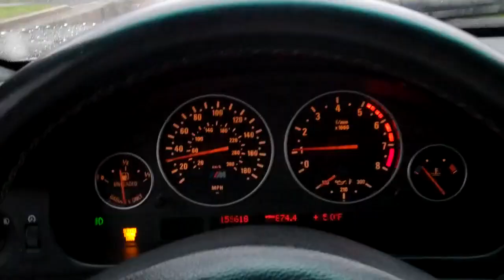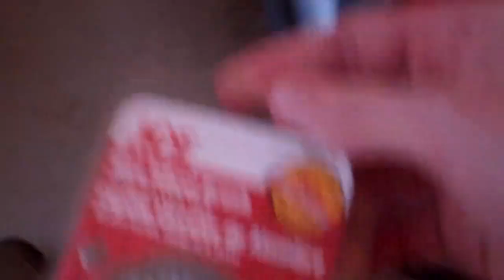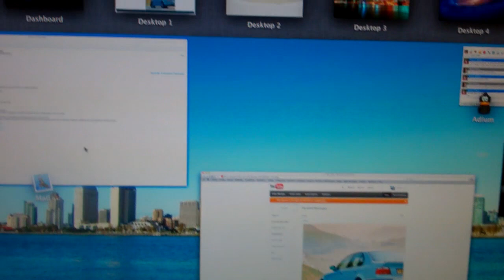Clean Exhaust, PIE! 12/5/11 - Day 358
Glad to get my tips clean. They look great!  I Just ordered the Autosol Metal Cleaner, it should be here in a week or so.